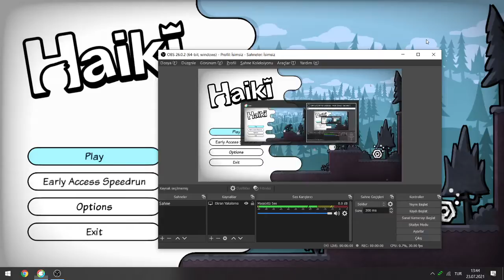Haiki (PC) Gameplay - HD First Look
Haiki is the BRUTAL precision platformer where decapitation is just the beginning! Dive head-first into four worlds of colour-switching, laser-dodging, lightning-fast action. Haiki is the platformer where you don't need a body to get ahead.